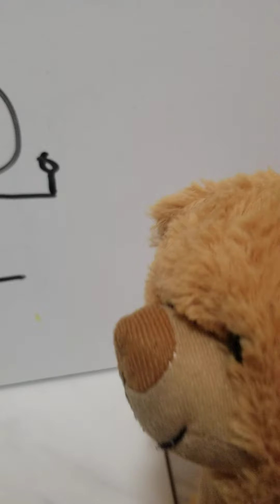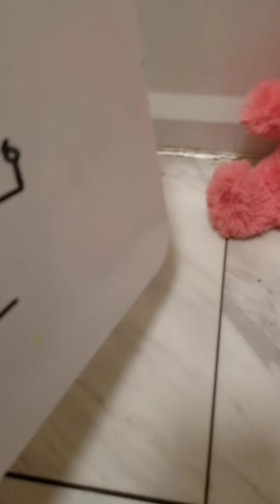vs sketchy be like: